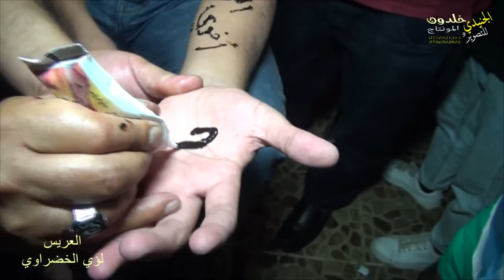افراح ال الخضراوي العريس لؤي الخضراوي حفلة مزرعة والفنان احمد حسين 2